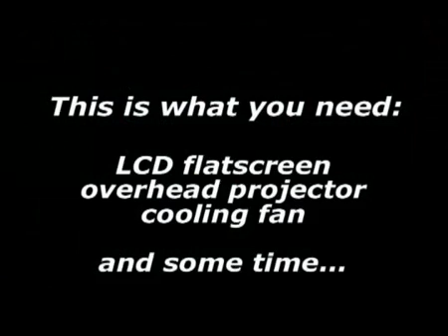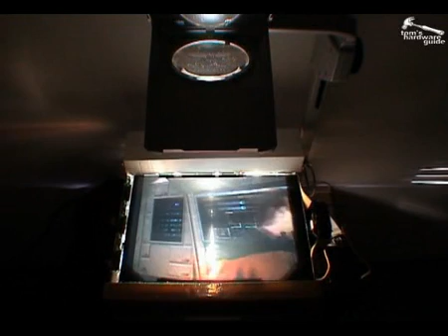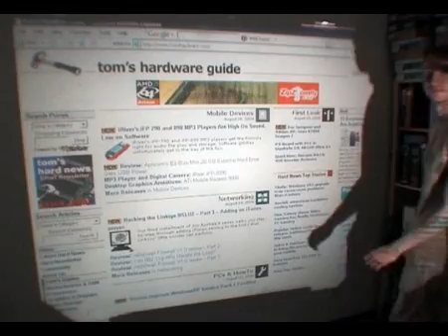LCD no Retroprojetor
Datashow feito com monitor LCD + retroprojetor